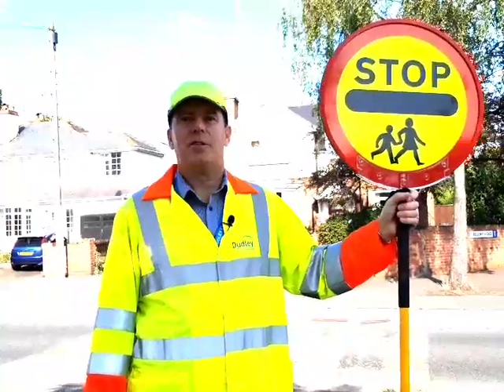School Crossing Patrol video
Dudley Council has successfully recruited six new school crossing patrols for permanent sites throughout the borough.